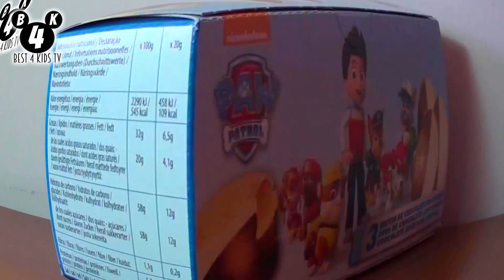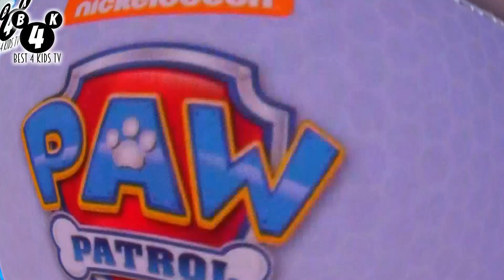🐩Paw Patrol Egg #2 FX13❤️ \_(ツ)_/